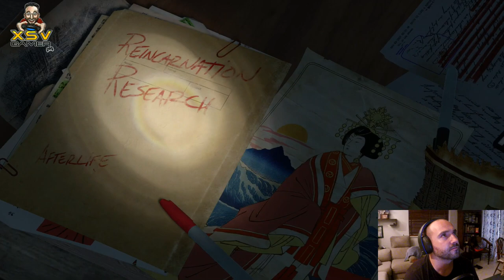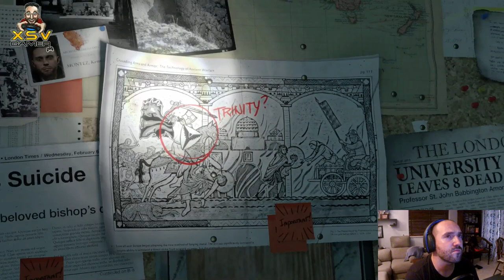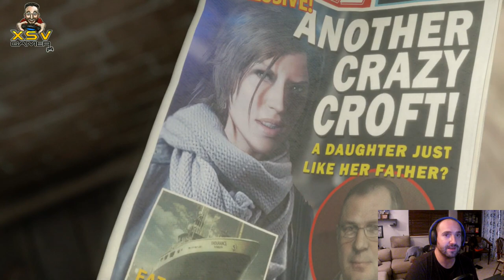Rise of the Tomb Raider XsvGamer Lets Play Part1 Gameplay HD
Additional content was also released, including a new story campaign, a new gameplay hd mode, as well as new outfits and weapons for Lara.